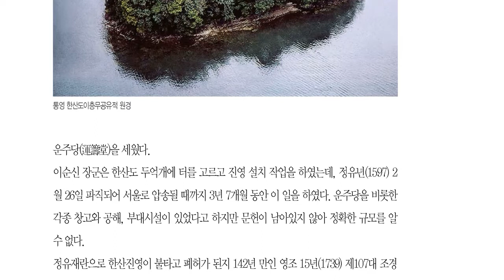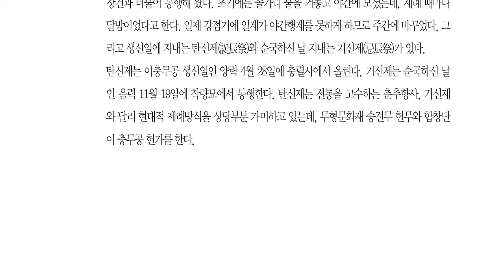경남권 문화유산 여행 통영, 한산대첩의 경과와 이순신 장군의 통찰 '조선 수군 승리의 상징 한산도'